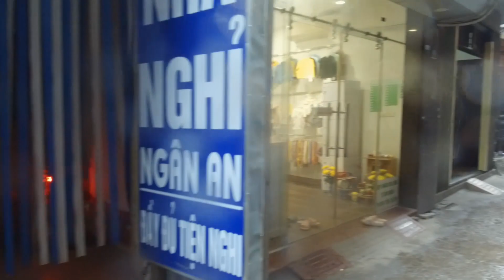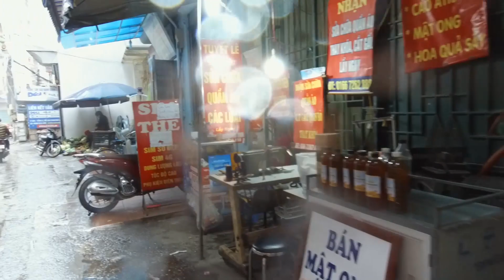Walking in middle class areas of Vietnam, Shopping at local market & Street Bargaining for Coconuts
Walking in middle class areas of Vietnam, Shopping at local market & Street Bargaining for Coconuts and street food
3:01 Girls in short skirts
4:58 Almost hit by a car
5:40 Crazy pedestrian crossing
7:35 Cute plant shop
9:13 Grilled meat (Street food)
15:28 Vegetable Stores
16:06 Cute Girls
17:07 Street Bargaining for some flowers
19:20 Street Bargaining for coconuts